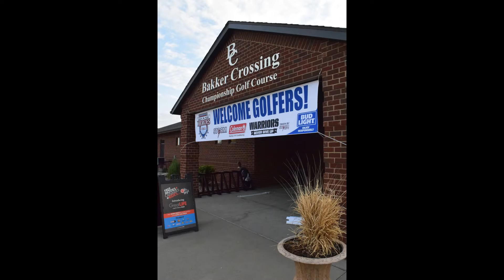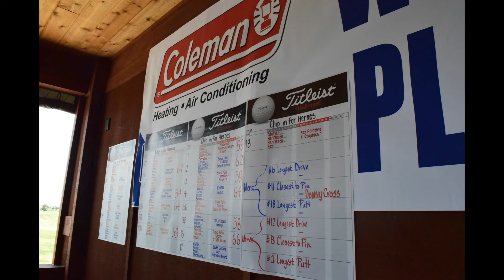2017 Chip In for Heroes Golf Event